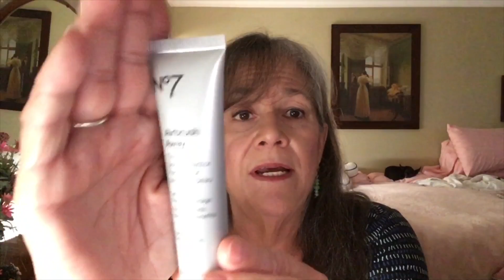A Couple Nonfood Favorites to Share!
Sometimes I just like to share things that I discover that may have been some help to somebody else. Come join me!